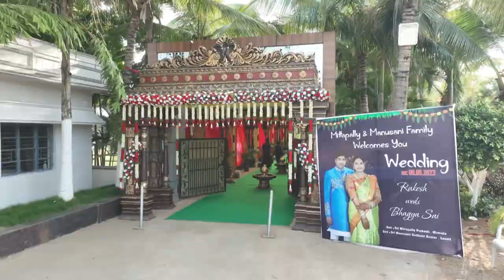BHAGYA SAI + RAKESH WEDDING TEASER ||RAAP'S STUDIO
# wedding reception, Weddings#
along with any kind of happy occasion in your family. raap's # studio